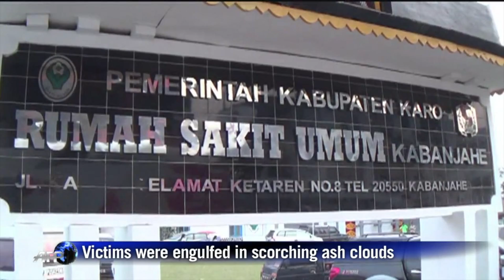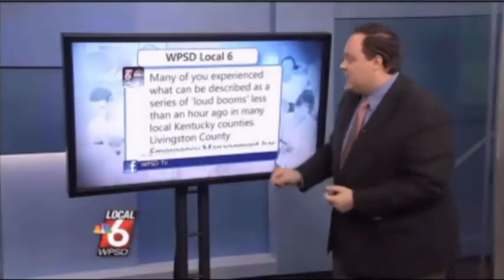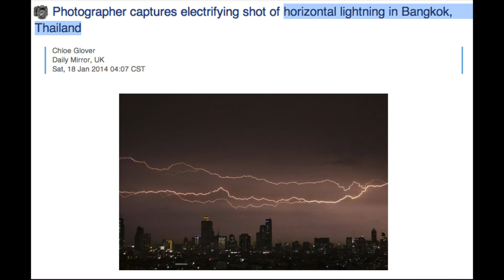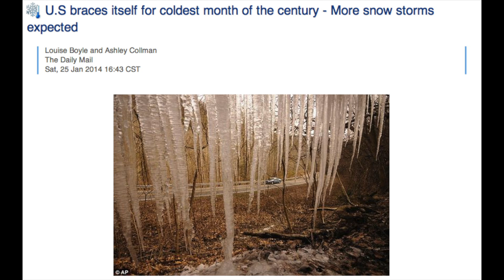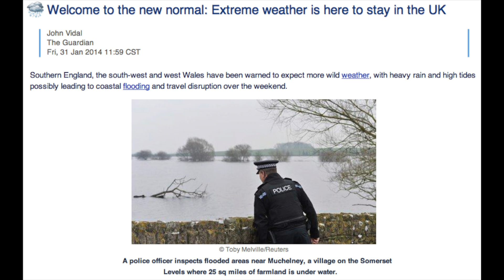Heaven and Earth Part 2 / January 2014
My new series replacing "20** IS STRANGE". Part 2 of my series for the whole year 2014. Second half of January's events. The ones I picked up. I am obliged to leave out certain events. I try not to scatter me.
My series include strange phenomena of all kinds and awesome natural events or beautiful phenomena of recent days only . Enjoy my editing!
 This is an educational/teaching and research purposes only video.
This application is not commercial and is free to use.

Heaven and Earth / Report on Extreme events Part 2 (from January to January 31, 2014 : the 17 past days)

2) Principal Dean - Clic ('Jack Stars' out Jan. 14)

Editing :
LAST MESSAGES